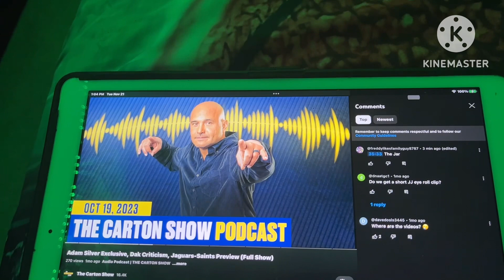Get Learnt, Yeah, But, WTF Wednesday, The Jar, and For Real or Fugazi The Carton Show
I love these segments everyday